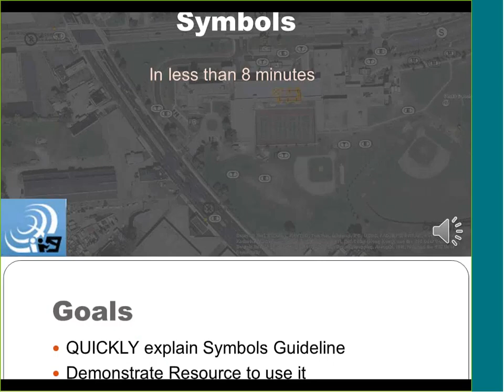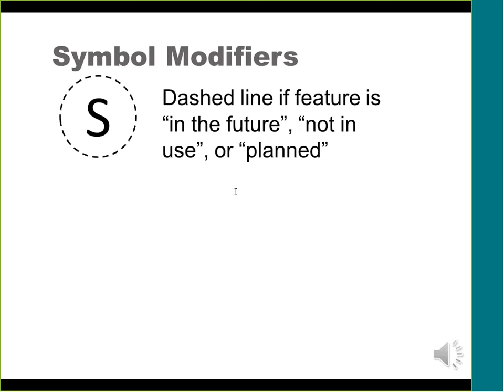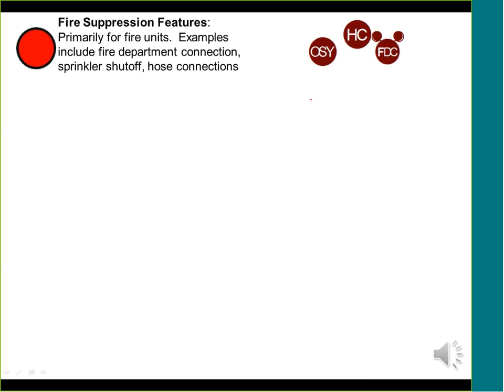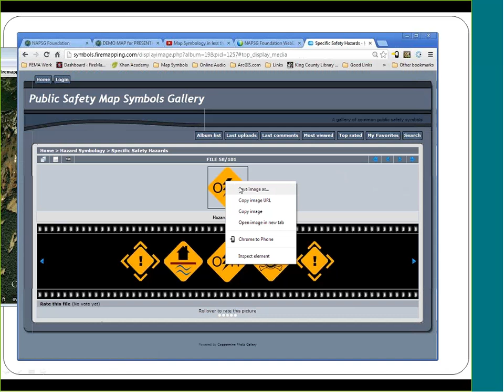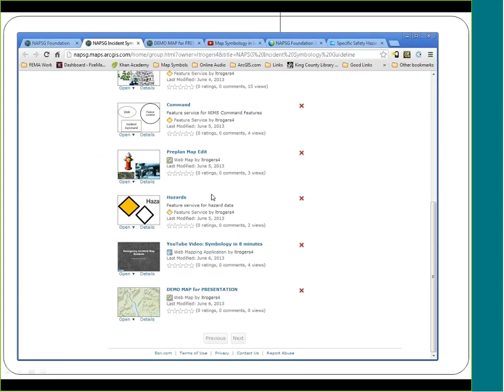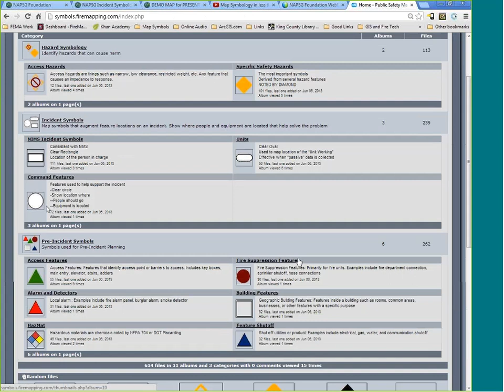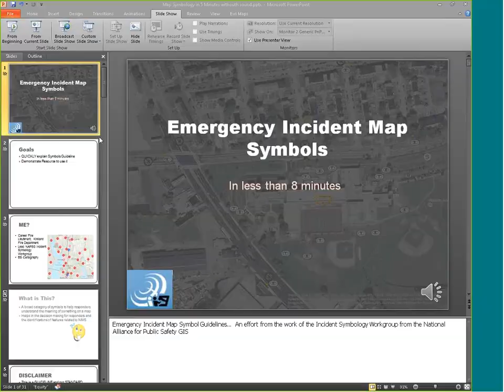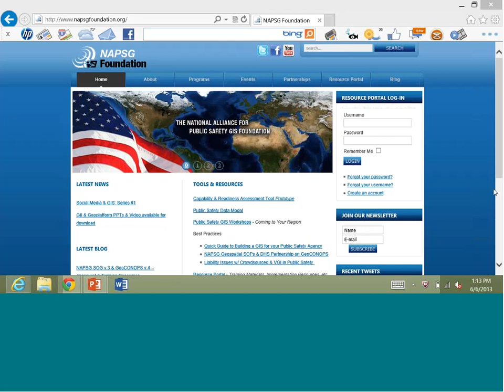Symbology Working Group: Emergency Incident Map Symbols